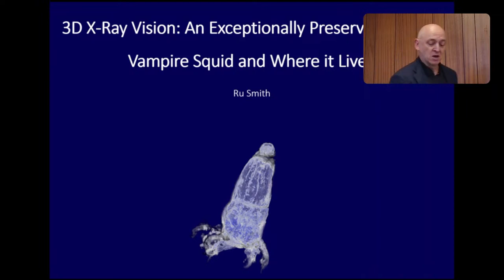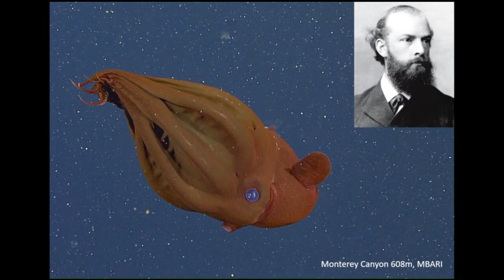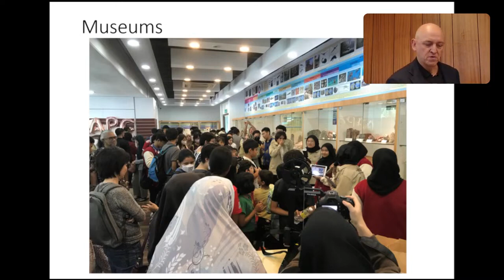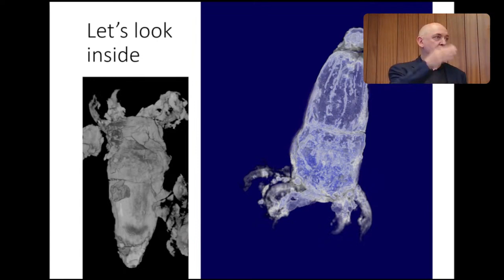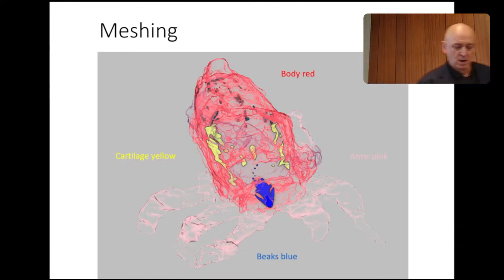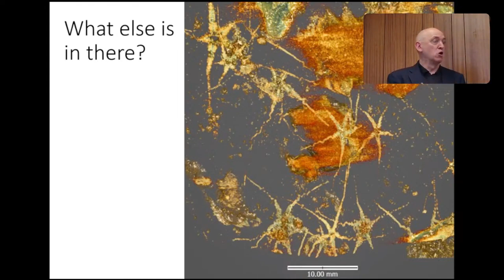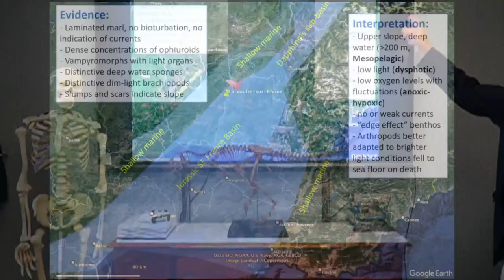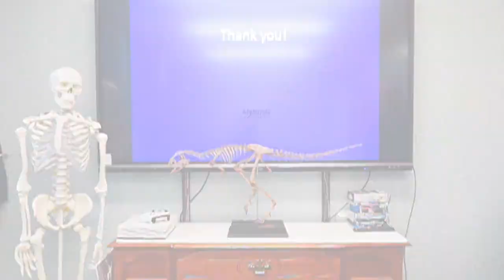3D X Ray Vision: An Exceptional Jurassic Vampire Squid - Dr Ru Smith (Anning Lectures)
Take a dive into the seas of the Jurassic period 180 million years ago and discover the life of the tiny vampire squid that live there using the power of x-rays!

"2D X-Ray vision” has been applied to the study of fossils for more than a century, but the modern 3D techniques often reveal astonishing, previously unseen features. A Jurassic vampire squid, probably the most exquisitely preserved fossil cephalopod known, is used to illustrate the power of the approach. But there’s much more - study of the sediment enclosing this fossil provides potent clues to the environment in which the animal lived and died.

By Dr Ru Smith, Adjunct Professor of Geology at Universiti Malaya.